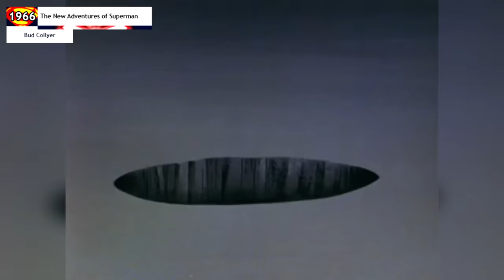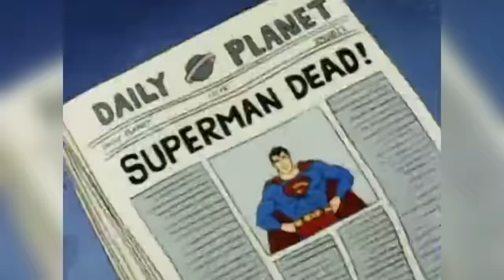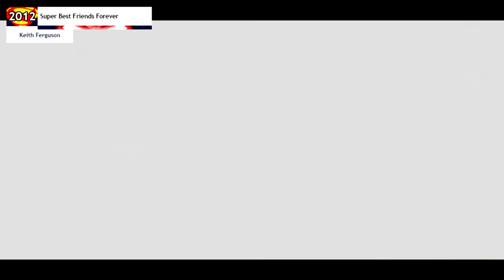Evolution of Superman in Cartoons in 33 Minutes (2018)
A look at how much animated Superman has changed since 1941.

List of cartoons and voice actors:

1. Superman (1941) - Bud Collyer
2. The New Adventures of Superman (1966) - Bud Collyer
3. Justice League (1969) - Bud Collyer
4. Sesame Street (1970) - Lennie Weinrib
5. Super Friends (1973) - Danny Dark
6. Superman (1988) - Beau Weaver
7. Superman: The Animated Series (1996) - Tim Daly
8. Batman Beyond (2000) - Christopher McDonald
9. Justice League (2001) - George Newbern
10. Static Shock (2003) - George Newbern
11. Justice League Unlimited (2004) - George Newbern
12. Krypto the Superdog (2005) - Michael Daingerfield
13. Legion of Super Heroes (2006) - Yuri Lowenthal
14. Superman: Brainiac Attacks (2006) - Tim Daly
15. Superman: Doomsday (2007) - Adam Baldwin
16. The Batman (2007) - George Newbern
17. Justice League: The New Frontier (2008) - Kyle MacLachlan
18. Superman/Batman: Public Enemies (2009) - Tim Daly
19. The Joker's Playhouse (2010) - David Kaye
20. Justice League: Crisis on Two Earths (2010) - Mark Harmon
21. Superman/Batman: Apocalypse (2010) - Tim Daly
22. Superman/Shazam!: The Return of Black Adam (2010) - George Newbern
23. Young Justice (2010) - Nolan North
24. All-Star Superman (2011) - James Denton
25. Batman: The Brave and the Bold (2011) - Roger Rose
26. Superman of Tokyo (2012) - Blair Underwood (Superman), Jeff Bennett (Kenta)
27. Justice League: Doom (2012) - Tim Daly
28. Superman vs. The Elite (2012) - George Newbern
29. Super Best Friends Forever (2012) - Keith Ferguson
30. Batman: The Dark Knight Returns (2013) - Mark Valley
31. Superman: Unbound (2013) - Matt Bomer
32. Lego Batman: The Movie - DC Super Heroes Unite (2013) - Travis Willingham
33. Justice League: The Flashpoint Paradox (2013) - Sam Daly
34. Justice League: The Flashpoint Paradox (2013) - Sam Daly (Flashpoint timeline Superman)
35. Tales Of Metropolis (2013) - David Kaye
36. Superman 75 (2013) - Non-speaking part
37. Teen Titans Go! (2013) - Non-speaking cameo
38. Farm League (2013) - David Kaye (Supermanatee)
39. The Lego Movie (2014) - Channing Tatum
40. JLA Adventures: Trapped in Time (2014) - Peter Jessop
41. Justice League: War (2014) - Alan Tudyk
42. Lego Batman: Be-Leaguered (2014) - Nolan North
43. DC Super Friends (2015) - Matthew Mercer
44. Justice League: Throne of Atlantis (2015) - Jerry O'Connell
45. Lego DC Comics Super Heroes: Justice League vs. Bizarro League (2015) - Nolan North
46. Justice League: Gods and Monsters Chronicles (2015) - Benjamin Bratt
47. Justice League: Gods and Monsters (2015) - Benjamin Bratt
48. Lego DC Comics Super Heroes: Justice League: Attack of the Legion of Doom (2015) - Nolan North
49. Lego DC Comics Super Heroes: Justice League: Cosmic Clash (2016) - Nolan North
50. Justice League vs. Teen Titans (2016) - Jerry O'Connell
51. Lego DC Comics Super Heroes: Justice League: Gotham City Breakout (2016) - Nolan North
52. Justice League Action (2016) - Jason L. Lewis
53. Justice League Dark (2017) - Jerry O'Connell
54. The Lego Batman Movie (2017) - Channing Tatum
55. Justice League Action Shorts (2017) - Jason L. Lewis
56. DC Super Heroes vs. Eagle Talon (2017) - Kenichi Suzumura
57. Lego DC Comics Super Heroes: The Flash (2018) - Nolan North
58. The Death Of Superman (2018) - Jerry O'Connell
59. Teen Titans Go! To the Movies (2018) - Nicolas Cage
60. LEGO DC Comics Super Heroes: Aquaman - Rage of Atlantis (2018) - Nolan North